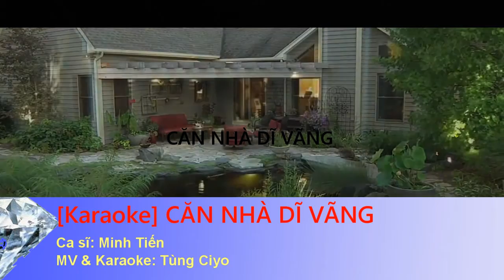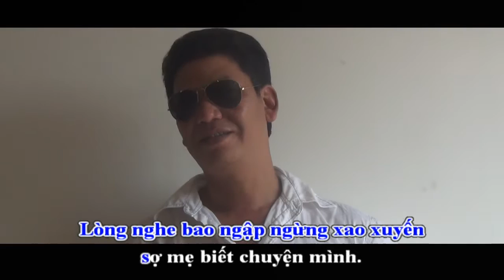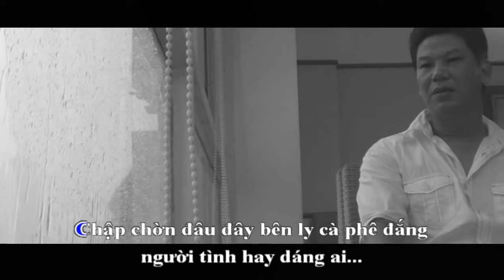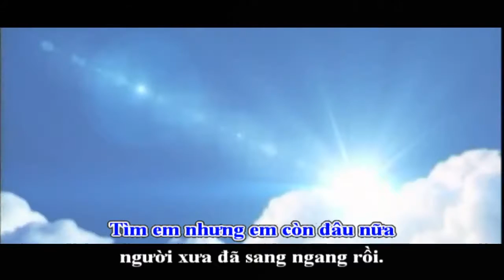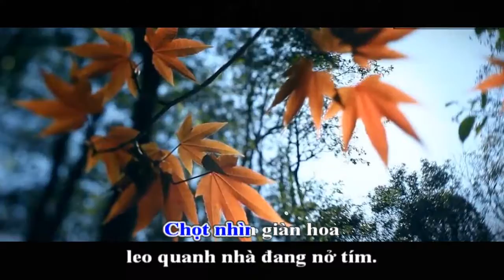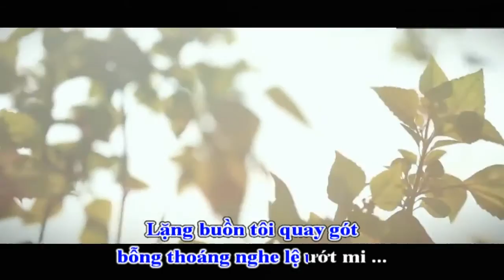[Karaoke Nhạc Sống] CĂN NHÀ DĨ VÃNG - Minh Tiến [ Tùng Ciyo MV-karaoke]